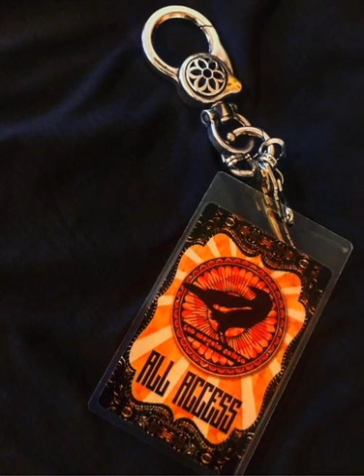#391:The Magpie Salute/Rich Robinson,Marc Ford,John Hogg,Sven Pipien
On today's episode of LET THERE BE TALK my guest is The Magpie Salute.

 Thats right&nbsp;Rich Robinson,Marc Ford,John Hogg and Sven Pipien stop by and talk all things Rock N Roll.

 This is a very special episode to me since you guys all know how much i love The Black Crowes and i think you guys will absolutely love it.

 Do not forget to check out their live record out right now on iTunes&nbsp;

 &nbsp;

 &nbsp;